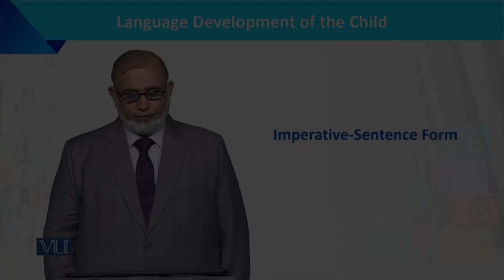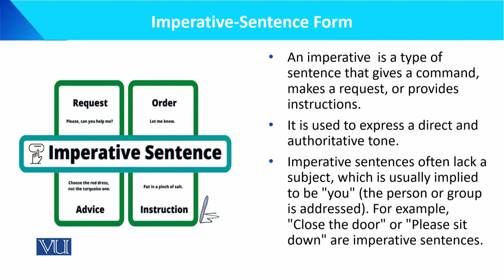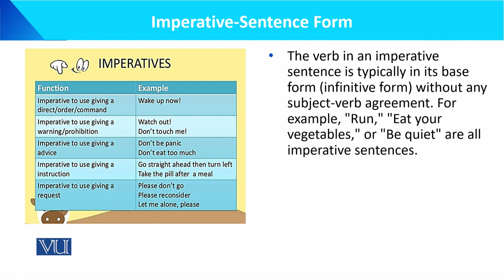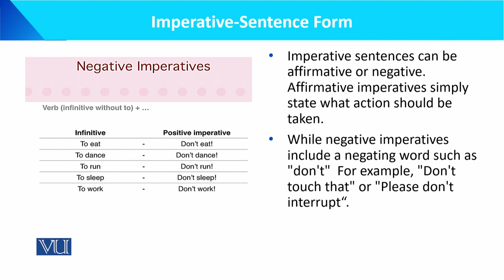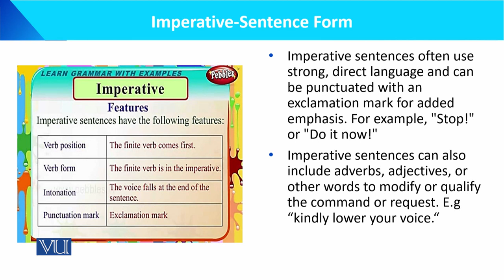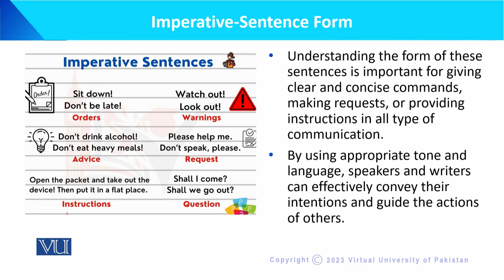Imperative Sentence Form | Language Development of the Child | ECE201_Topic109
Topic109: Imperative Sentence Form,
By Dr. Muhammad Iqbal